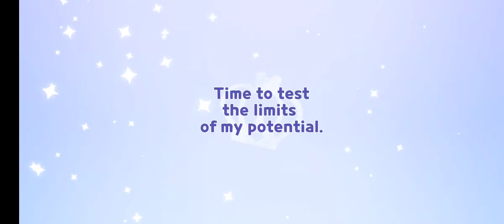Cookie Run: Kingdom - Clotted Cream Cookie (event gatcha)